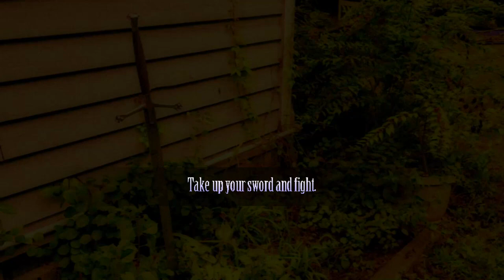Lunacid #20 | Lucidity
This is a blind playthrough of the game called Lunacid! I hope you enjoy my let's play :)

Steam Page description of the game: "Cast into the Great Well, unwanted by the world above. You delve the dark in search of the Old One, your last salvation. Lunacid is a dark fantasy dungeon crawler inspired by Shadow Tower and King’s Field."